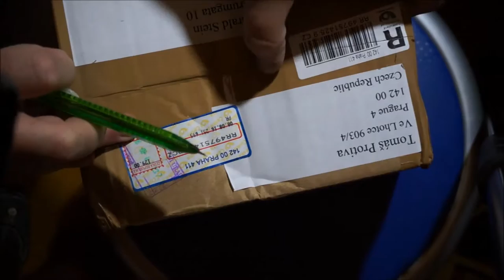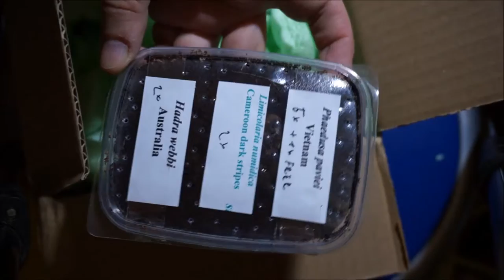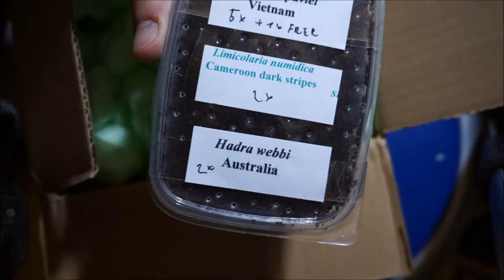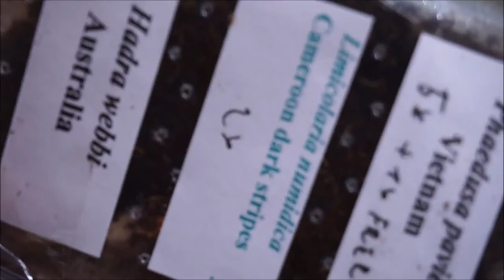Pakkeåpning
Sneglene jeg bestilte fra Landsnails.org er kommet. Bli med på pakkeåpninga.